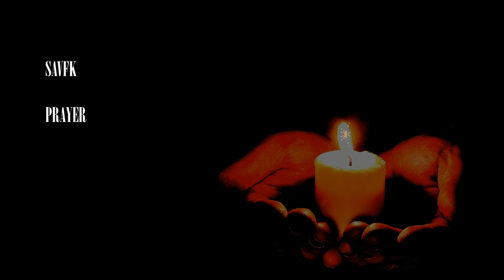Prayer by Savfk (copyright and royalty free emotional sad soundtrack music)